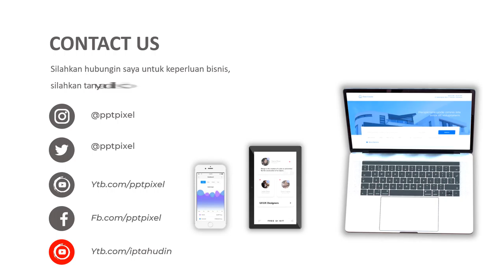Jasa Bikin Video Animasi, Promosi Produk, Company Profile, Iklan Terbaik & Murah di Bangka Barat, Ba